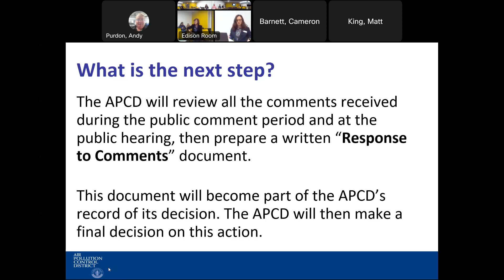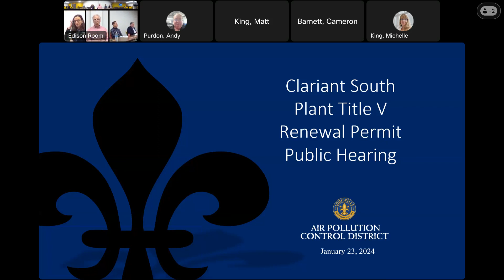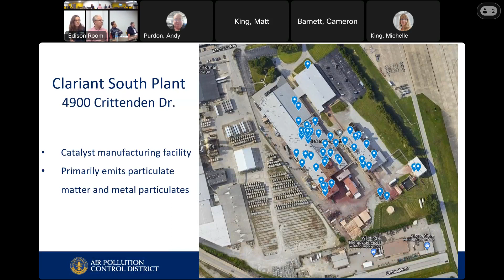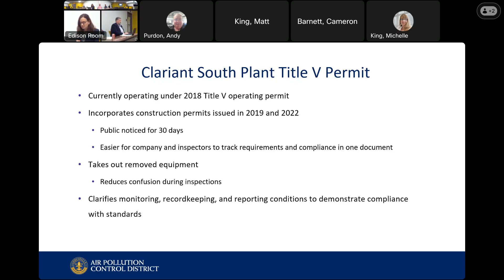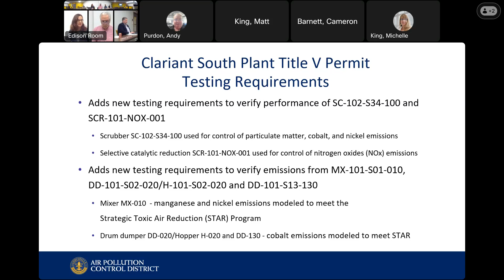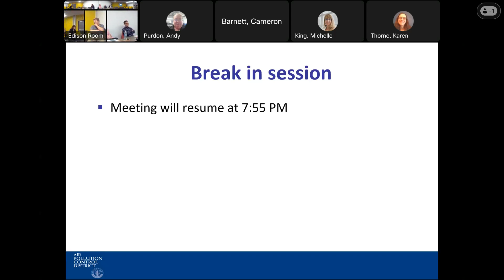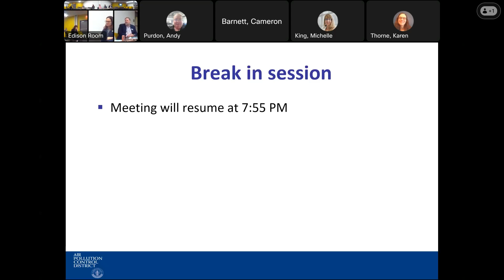Louisville Metro Air Pollution Control District Public Hearing - January 23, 2024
This public hearing held by the Louisville Metro Air Pollution Control District was an opportunity to discuss a proposed Title V renewal permit for Clariant South Plant.